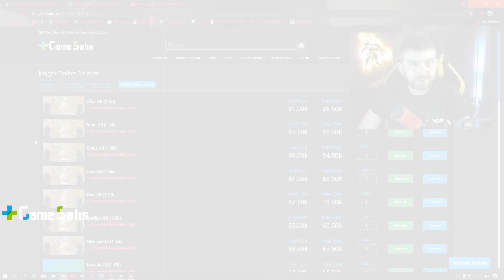3.000 TL UPGRADE 💰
Bu bölümde sizlerle birlikte Knight Online sirius sunucusunda takipçimiz Tugay için 3.000 TL değerinde item toplayıp, güzel bir çantayla upgrade yapıyoruz. 9 Raptor, 9 Iron Bow, 9 Rogue Shell, 9 Weapon Breaker, 9 Mirage Dagger, 9 Rogue Chitin denediğimiz video sizlerle. İyi seyirler...

Knight Online Item ve Cypher Ring satışlarını yalnızca %3 Komisyon ile yapabilirsin!

Knight Online dair aradığın Item, Ring, Cash, Premium ve en uygun fiyatlara GB GameSatış'ta seni bekliyor!

Item Listesi;
Reb +11 Shard / +9 Weapon Breaker
Draki's Pendant Philosopher D.S.S
3x +7 Mythril, 2x +8 Mythril
Cocatrices +2 & +3
2x Lego +2
Iron Belt / Elf Belt

Kaanrs